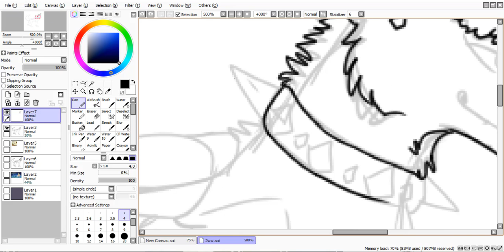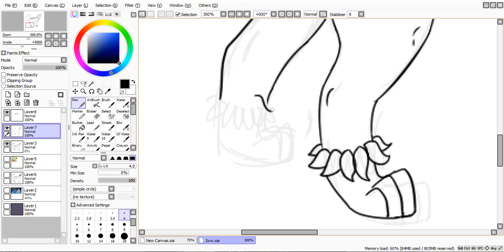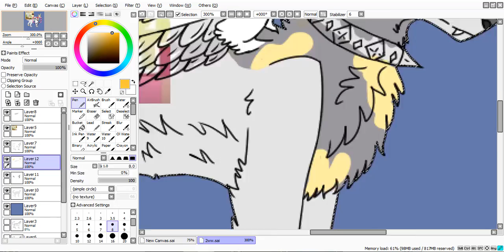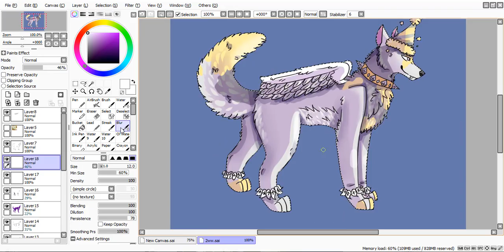Animal Jam - Art Contest Entry for LunaAJ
I saw all the other entries and wasn't going to enter however I had the sketch so I decided to finish it :v